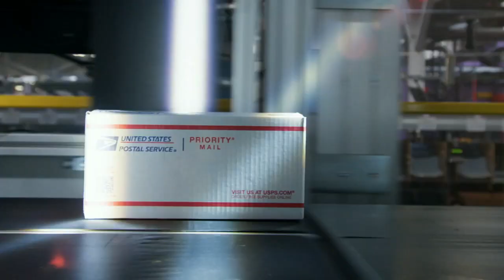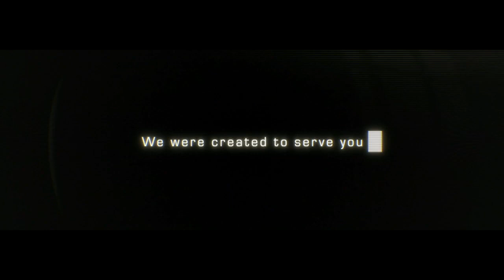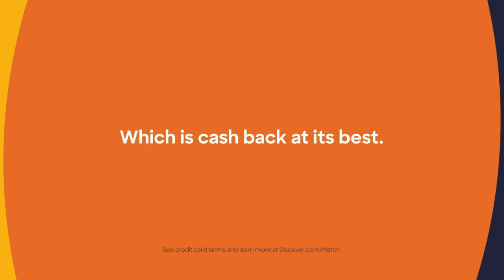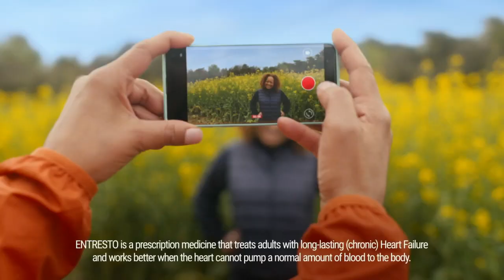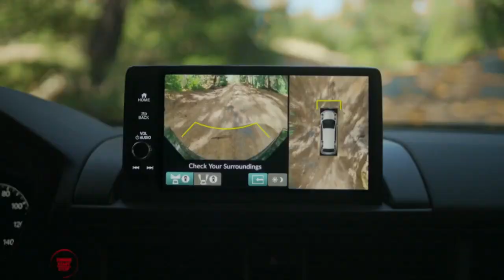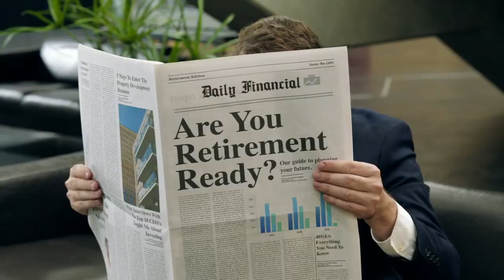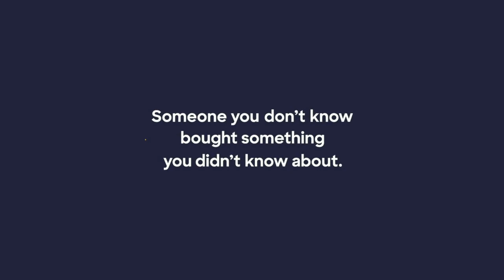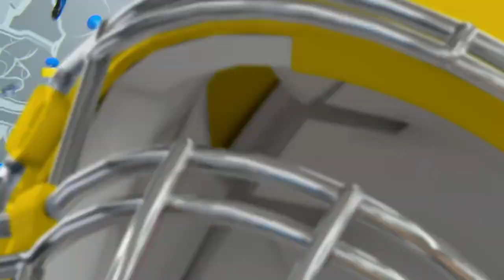Nebraska @ Minnesota - 2023 FULL GAME HD 60 FPS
Nebraska Cornhuskers at Minnesota Golden Gophers
August 31 2023
FBC Mortgage Stadium
Orlando, FL

Nebraska 10, Minnesota 13